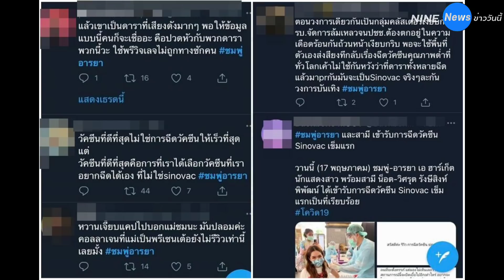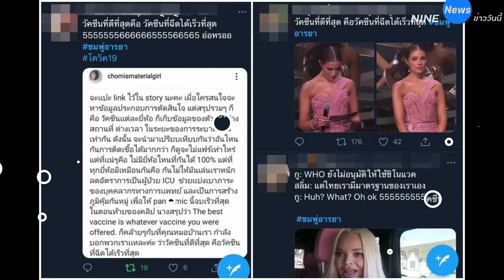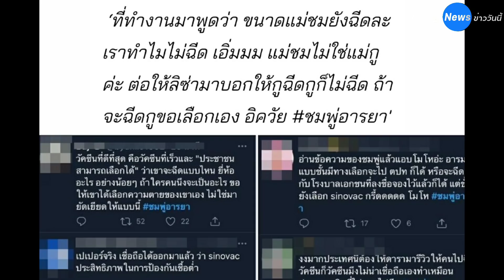ดราม่าเดือด "“ชมพู่ อารยา" งานเข้าโดนถล่ม รีวิวฉีดวัคซีนซิโนแวค เจอจับผิดถูกจ้าง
ดราม่าเดือด ชมพู่ งานเข้าโดนถล่ม รีวิวฉีดวัคซีน เจอจับผิดถูกจ้าง

ทำเอาโลกโซเชียลเดือดสนั่นทวิตเตอร์ เมื่อนางเอกชื่อดัง “ชมพู่ อารยา เอ ฮาร์เก็ต” ที่บ้านอาศัยอยู่ในพื้นที่เสี่ยง โพสต์ภาพและข้อความรีวิวการฉีดวัคซีนซิโนแวค หลังผ่านมา 1 สัปดาห์ พร้อมให้เหตุผลและข้อมูลเกี่ยวกับการตัดสินใจไว้อย่างยาวเหยียดถึง 9 หน้าสไลด์ภาพบนไอจี

ส่งผลให้ ชมพู่อารยา ขึ้นเทรนด์ทวิตเตอร์อันดับหนึ่งอย่างรวดเร็ว ที่มาพร้อมกับกระแสดราม่าชามโตถล่มเลาะ ว่า การที่ ชมพู่ เป็นคนที่มีคนติดตามเยอะ ต้องระวังเรื่องการแสดงความคิดเห็นเกี่ยวกับเรื่องเซนซิทีฟ โดยเฉพาะเรื่องอะไรใหม่ๆ ที่คนยังขาดความเข้าใจกัน อีกทั้งข้อมูลบางส่วนมันขาดความชัดเจนและมันทำให้คนตีความผิดๆได้

ขอบคุณข้อมูลจาก แฮชแท็ก ชมพู่อารยา
ภาพจาก Instagram chomismaterialgirl